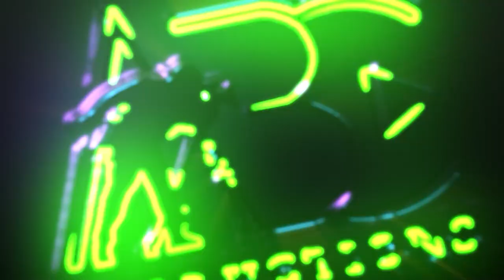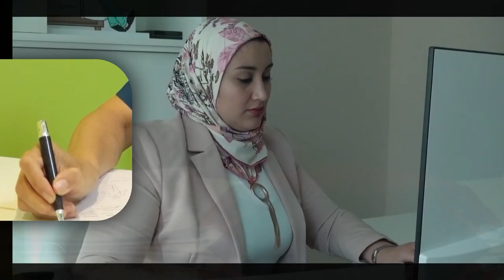Mr Rajesh Devnani owner of Moderntex Textiles Trading L L C